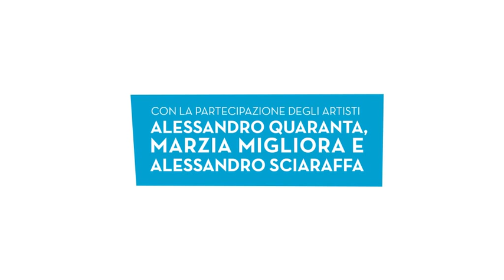1. Philippe Daverio - Oltre i limiti dell'arte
24 Luglio 2012
"Oltre i limiti dell'arte: le sfide della contemporaneità"
Cortile Palazzo Carignano

Incontro con Philippe Daverio.

Conduce Maurizio Braccialarghe, Assessore alla Cultura del Comune di Torino.
Con la partecipazione degli artisti Alessandro Quaranta, Marzia Migliora e Alessandro Sciaraffa.

Letture di Dino Mascia, che ha interpretato alcuni brani tratti dal suo ultimo spettacolo "La Regressione".